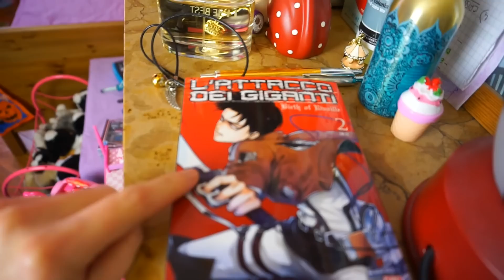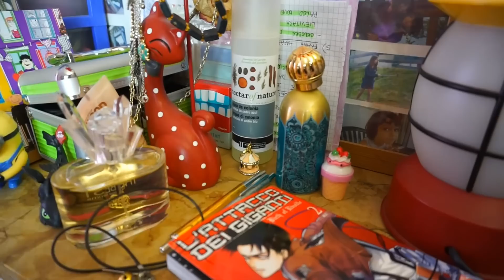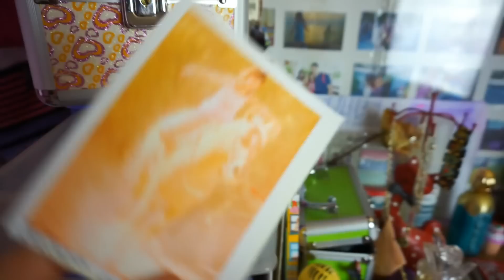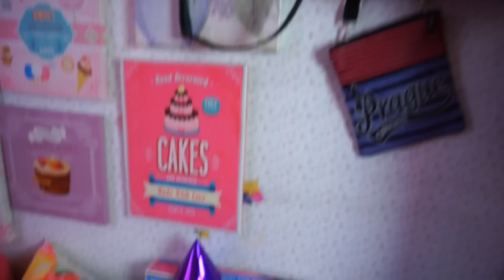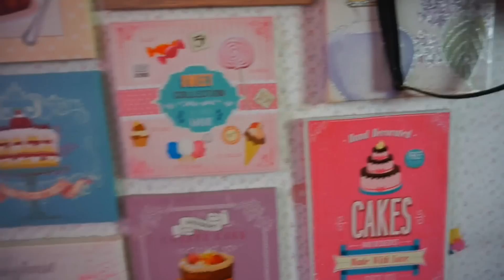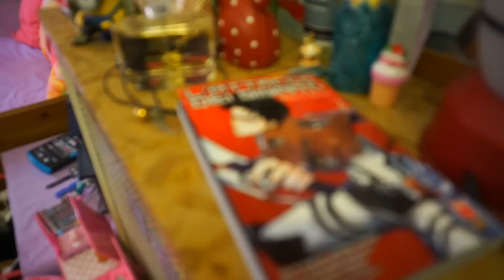ROOM TOUR | Eleonora Olivieri